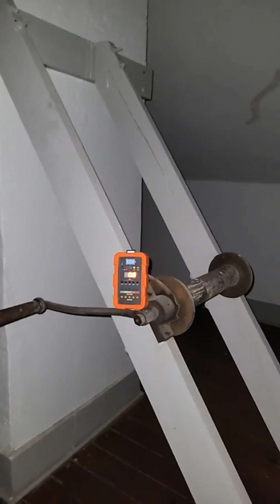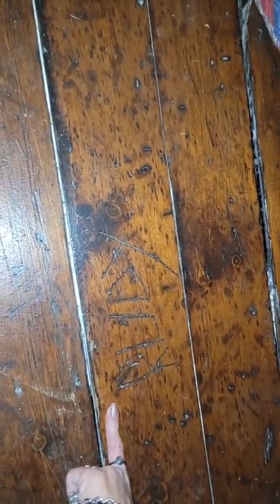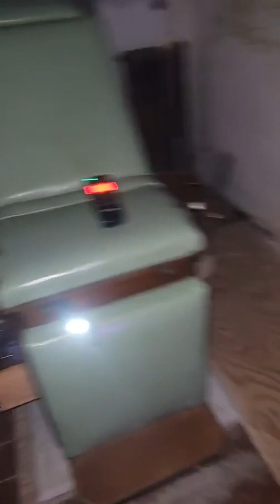Sneak Peak~ H.T.I. Live at Madison Seminary 2nd Night- Facebook Live- Asylum EVP's!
Full episodes coming soon!!

Much love to all of my subscribers! If you are new, welcome!

We'd love to know what you thought of the episode!